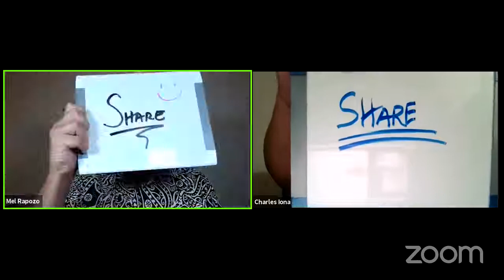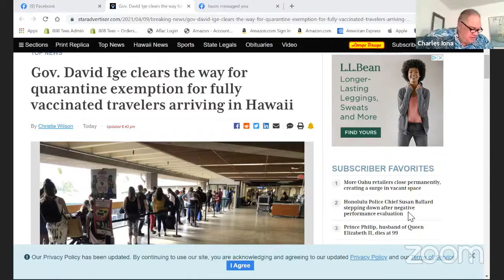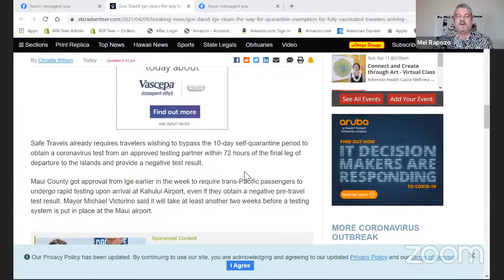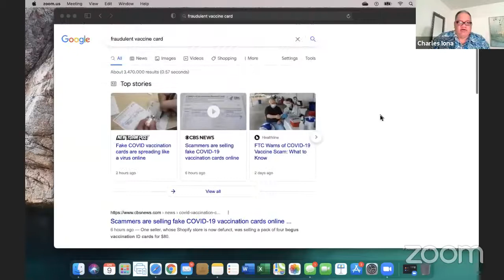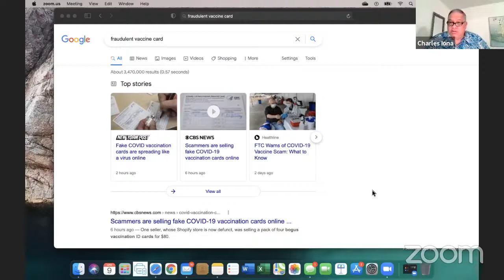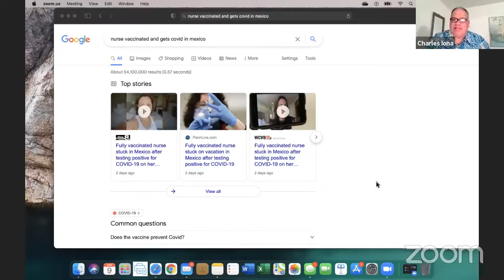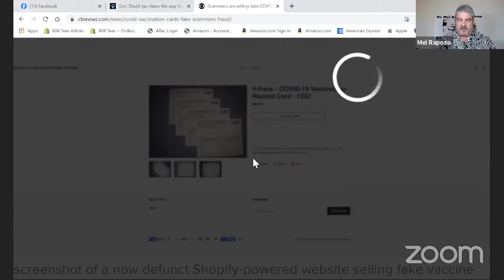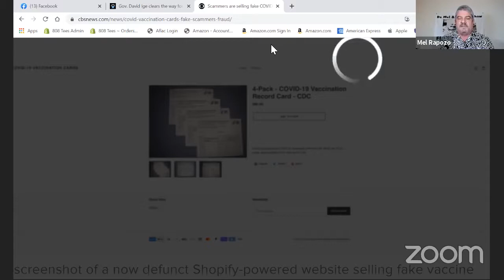Covid-19 Discussion with Mel & Charlie - April 9, 2021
Covid-19 Discussion with Mel & Charlie